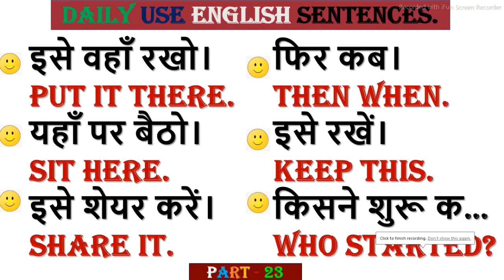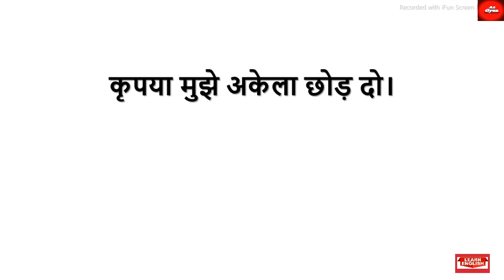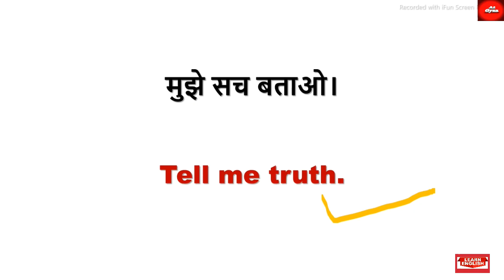Daily Use English Sentences Practice | English Speaking Practice | इन्ग्लिश बोलन कैसे सीखे .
Hello in this video we will learn daily use english sentences with hindi meaning.
Hey everyone!

Spoken English
roj bole jane wale English
English speaking
video

english sentences
english words
English conversion
daily use english conversion